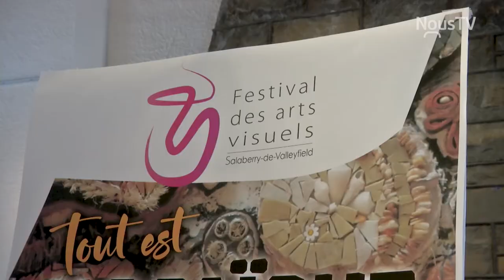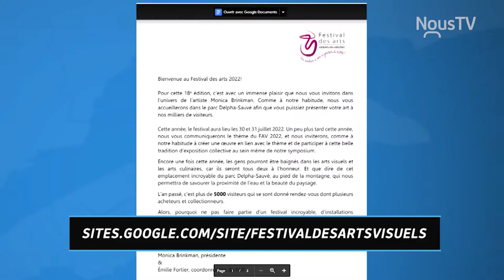Connecté Valleyfield - La mosaïque en vedette au Festival des arts visuels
Le parc Delpha-Sauvé accueillera les 30 et 31 juillet prochains la 18e édition du Festival des arts de Salaberry-de-Valleyfield. L’artiste Monica Brinkman assurera la présidence d'honneur de cet événement mettant en vedette la mosaïque.